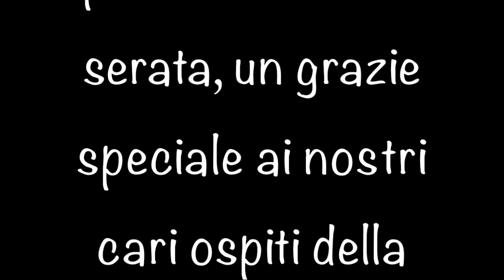Angelo & Ilenia 18 Marzo 2017 Baladì Disco Village